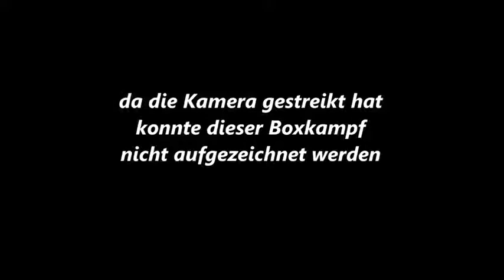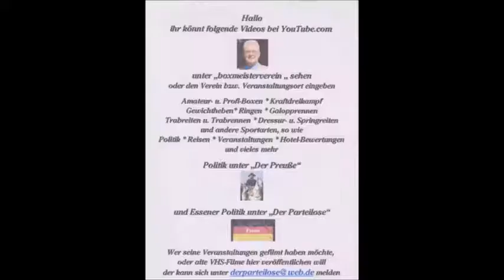156 * Der Sportler * Boxen * M. Maniera (MBR Hamm) vs. K. Holtkötter (Boxzentrum Münster) 23.04.2016